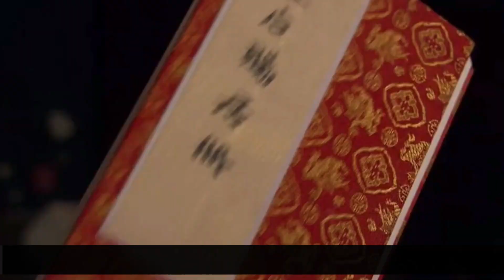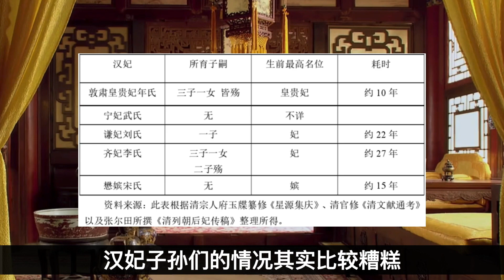《甄嬛傳》里漢人妃子“安陵容”，腹黑的宮斗內卷之王，真實歷史上卻連選秀都通不過？【史實偵探】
《甄嬛傳》里的安陵容，歷史上到底是啥樣？電視劇里，鬢邊一支秋海棠助她獲青睞；而在真實的清朝選秀中，安陵容卻很有可能因為自己的漢人身份，連選秀這關都過不去！

📜史實偵探，踏實講歷史📜